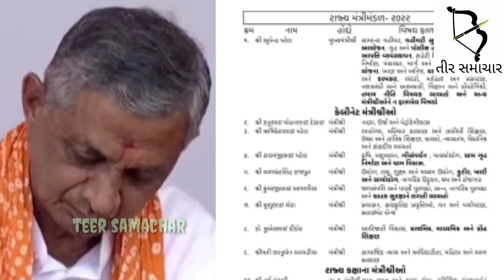Chief Minister અને તમામ 16 મંત્રીઓને કરાઈ ખાતાઓની ફાળવણી... કોના ફાળે શું આવ્યું..??જુઓ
મુખ્યમંત્રી અને તમામ 16 મંત્રીઓને કરાઈ ખાતાઓની ફાળવણી... કોના ફાળે શું આવ્યું..??જુઓ

Chief Minister and all 16 Cabinet Ministers had been announced by the BJP govt. for Gujarat.